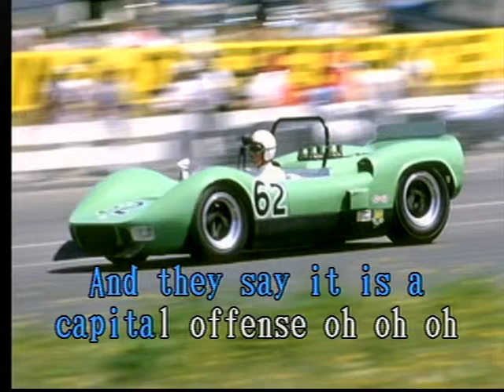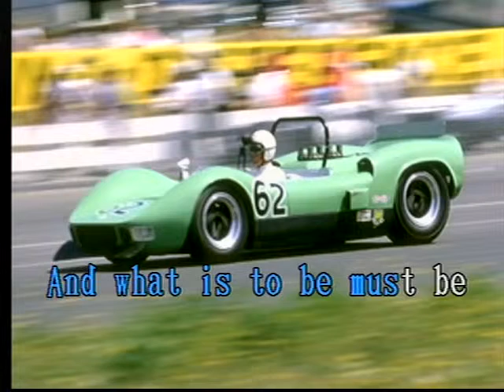I Shot The Sheriff Las Rocas